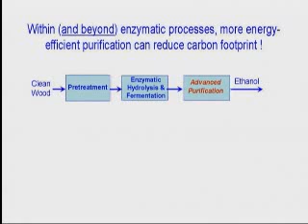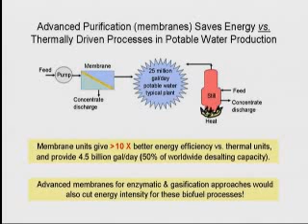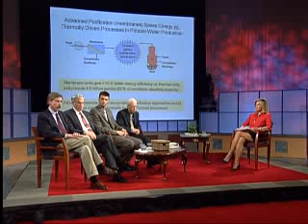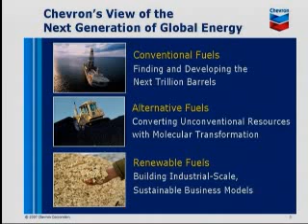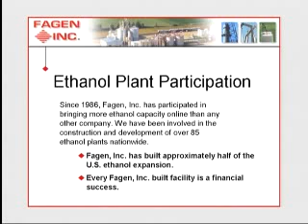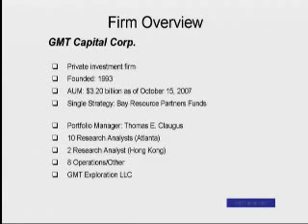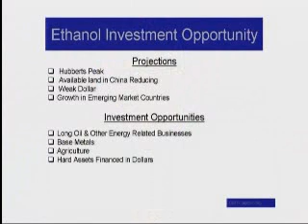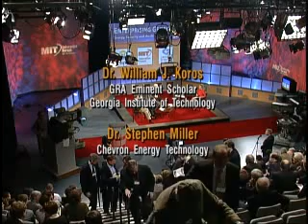Panel Discussion Part One: Energy, Security and the Ethanol Economy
Experts from the Georgia Institute of Technology, ethanol industry, Chevron Energy, GMT Capital and James Woolsey examine the issues in depth.